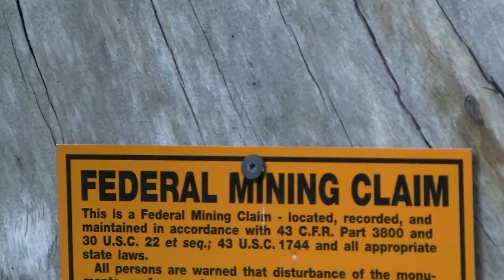Giant Veins of Gold! Montana Mining 💰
I found a huge rock filled with veins of gold in Montana this summer. I finally was able to visit a gold claim I bought a couple years ago and things went pretty well!